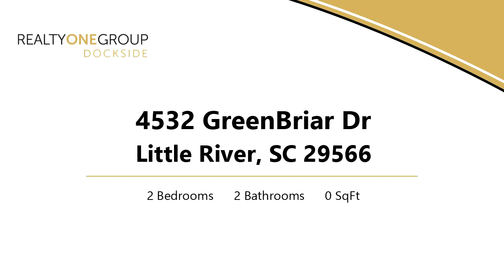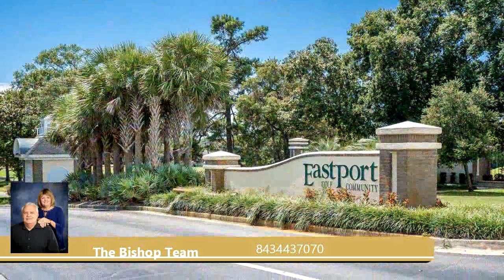Condo for sale - 4532 GreenBriar Dr, Little River, SC 29566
Bedrooms: 2
Bathrooms: 2
Square Feet: 0
Price: $215,000

MLS ID: 2022274Beautiful Golf view

For more information about this property, please contact The Bishop Team at 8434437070 or . You can also text 6684044 to 67299.